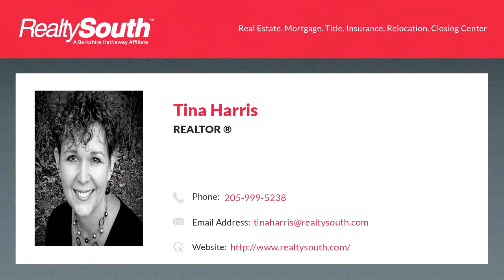Homes for sale - 5791 Warrior River Rd, Bessemer, AL 35023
3 Bd 2 ba Brick home with large yard and full basement!  More pics to come!

Bedrooms: 3
Bathrooms: 2
Square Feet: 1549
Price: $124,900